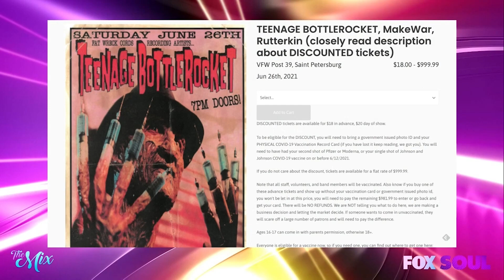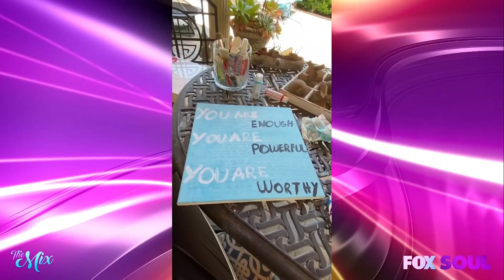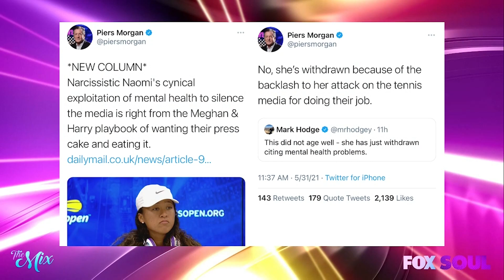Pride month Kick-Off MK XYZ & JLO FULL Episode | The Mix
Today the Mix Covers Pride Kick-Off w/ MK XYZ, The Mix Stands with Naomi Osaka, The Hosts Share Their Insecurities and Thoughts on the Vaccine